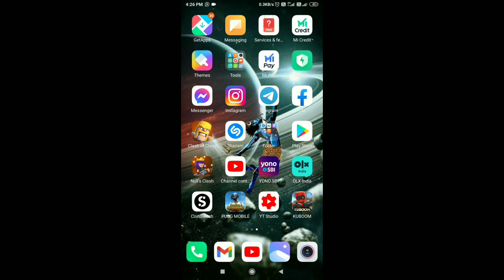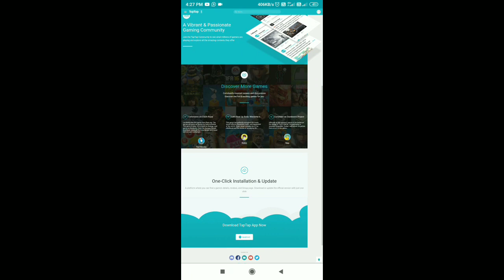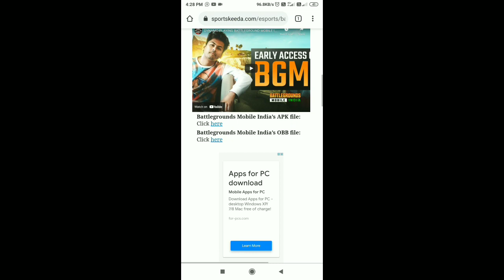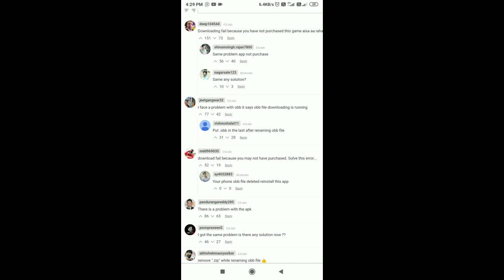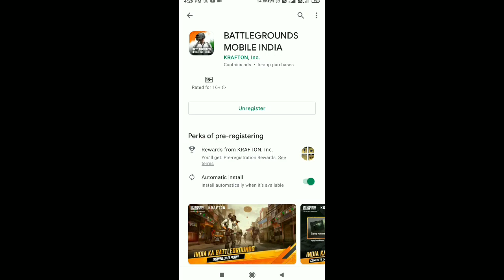How To Download Battle Ground Mobile India?